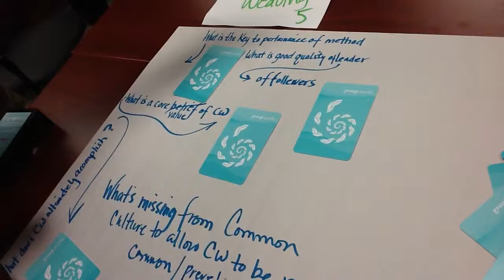Method Mapping - Community Weaving 2